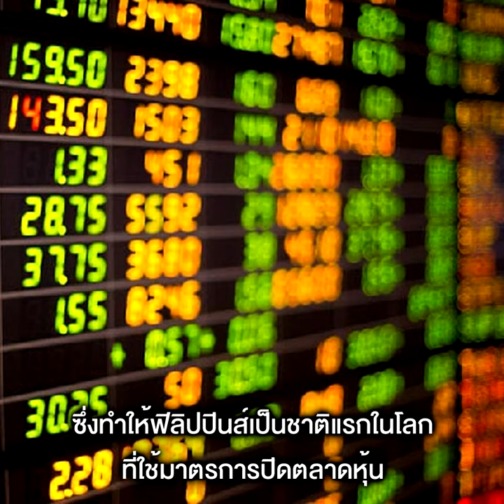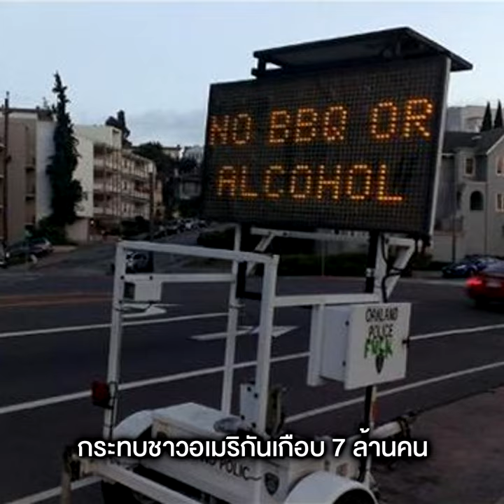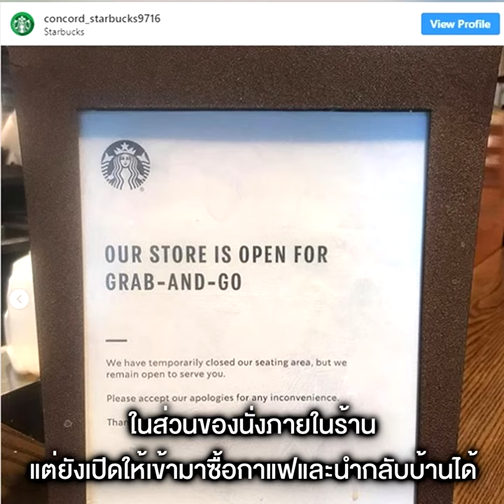อัปเดทสถานการณ์ ไวรัส covid-19 ระบาด ทั่วโลก !!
อึ้ง! คนครึ่งหมื่นแออัดชมคอนเสิร์ต Stereophonics ที่อังกฤษ แม้ COVID-19 ระบาดหนัก

ชาติแรกในโลก!! ‘ฟิลิปปินส์’ ปิดตลาดหุ้นไม่มีกำหนด เซ่นพิษโควิด-19

เวียดนามจ่อหยุดออกวีซ่าชาวต่างชาติทั้งหมด หลังยอดผู้ติดเชื้อโควิดเพิ่มเป็น 61 ราย

เบย์แอเรีย-ซานฟรานซิสโก รวมปวยโตริโก “ห้ามออกจากบ้าน” กาแฟสตาร์บัคส์ห้ามนั่งในร้าน ยอดดับโควิด-19 ทั่วโลกทะลุหลัก 7พัน